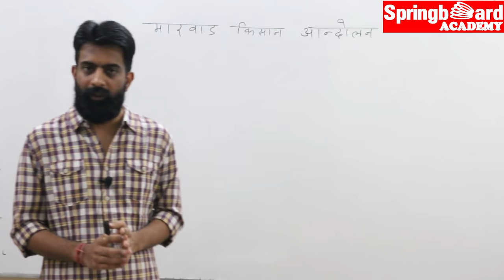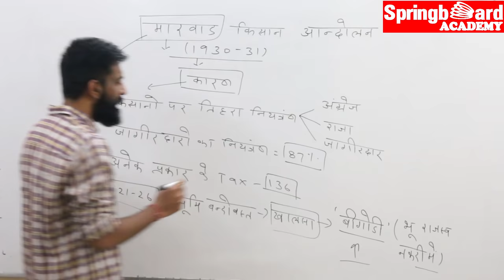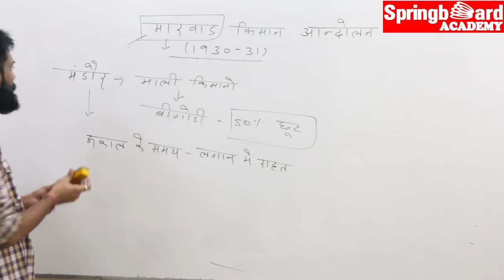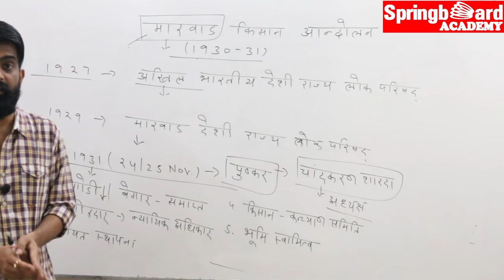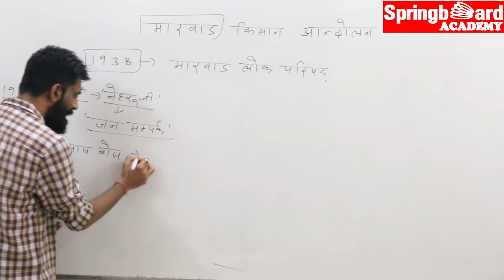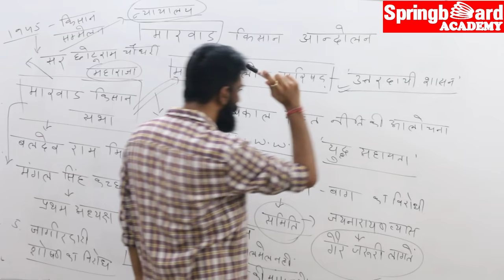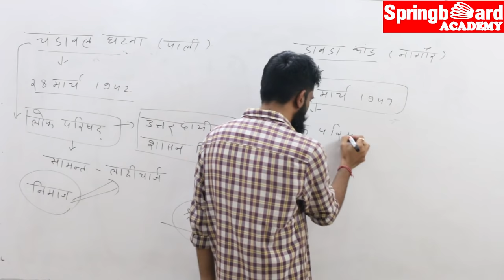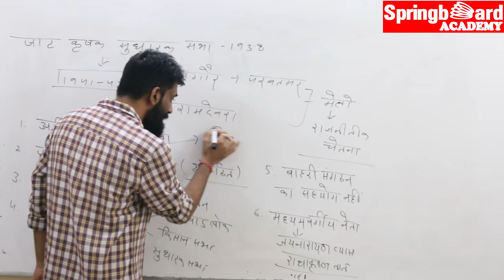मारवाड़ किसान आंदोलन Marwar Kisan Aandolan By राजवीर सर Springboard Academy Online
This Video lecture explains about peasant movements in Marwaar region of Jodhpur Princley Sate.
Marwar Kisan Parishad, Marwar State People's Conference, Dabda Incident, Chandawal Incident.
This Video lecture is developed by Springboard Academccccccccccccy which is premier institute for preparation of civil services like IAS and RAS conducted by UPSC and RPSC.